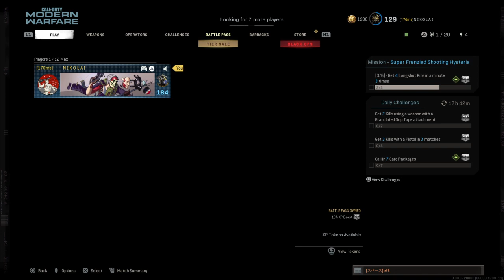Call of Duty®: Modern Warfare®_20210414183044